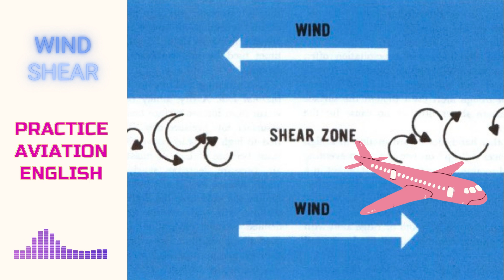Wind Shear in Aviation. ICAO English. TEA test.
You can write down new words/phrases in comment section to remember.

Aviation English for ATC & pilots.
Listen to & get better video by video.
Here, my friend, you can be prepared for any kind of ICAO English test.